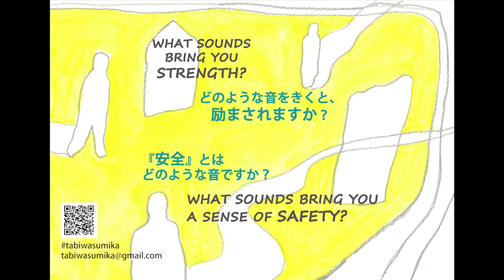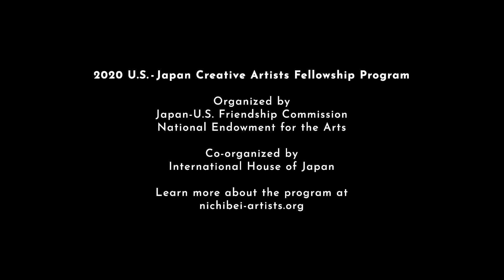[ENG SUB] Join the Soundscape - 旅はすみか The Journey Itself Home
To mark the 10-year anniversary of the Great East Japan Earthquake, 2 artist families, one Japanese, the other American, embark on Tabi Wa Sumika / Journey Itself Home, the creation of sound memorials from recorded Fukushima Disaster survivor stories. These ‘sonic haiku’ about adaptation, hope and the meaning of home will form mobile sound memorials modeled after Tohoku disaster monuments (seki hi).

In recognition of our ongoing and challenging pandemic times, this NichiBei artist team is inviting a wide public to share stories for their growing soundscape:

+ What is on your mind right now?
+ What sounds bring you strength?
+ What sounds bring you a sense of safety?

Please respond to these questions with sound, video, text or drawings---they welcome all formats! Post on social media using the hashtag tabiwasumika or email them: . Your contributions may appear on their website, social media or public presentations!